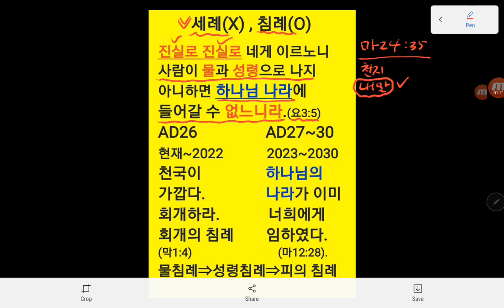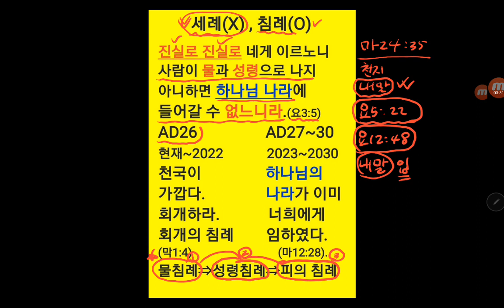침례(O) , 세례(X)